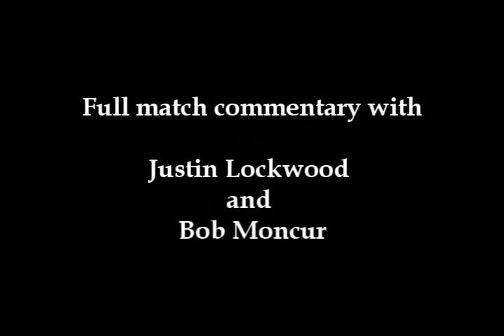NUFC v Coventry (4-1) - Real Radio Commentary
Highlights of Real Radio's commentary with Justin Lockwood and Bob Moncur of Newcastle's 4-1 victory over .